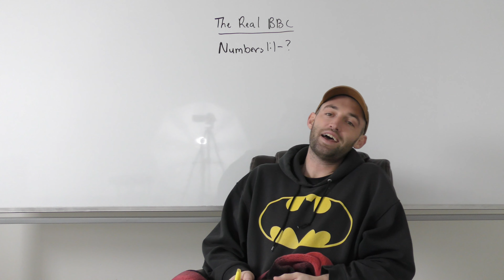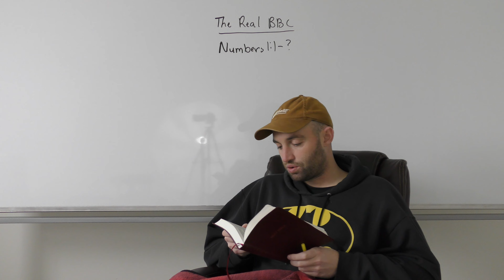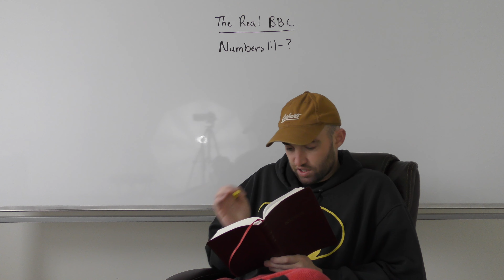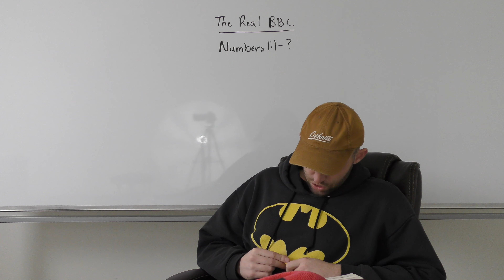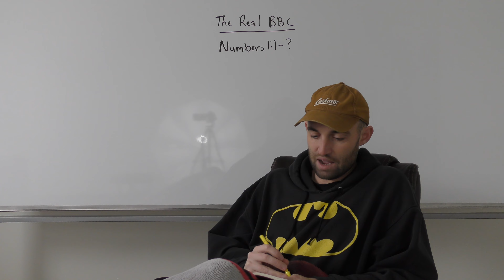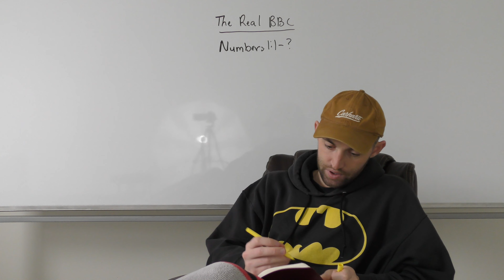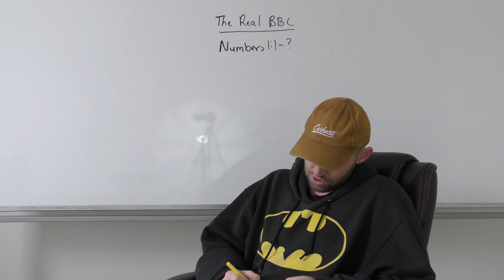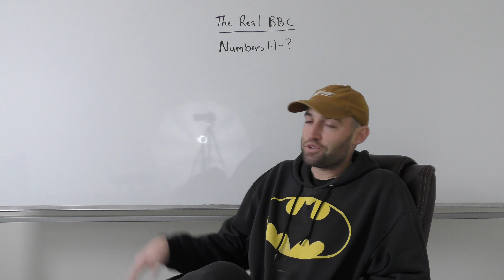Numbers 1:1-12:16 | BRT Pt. 14 | BBC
Brad's Book Club: bible read through